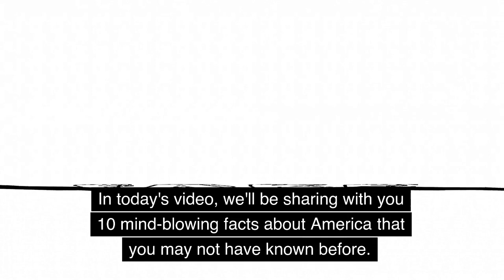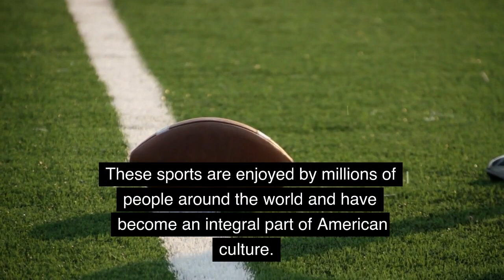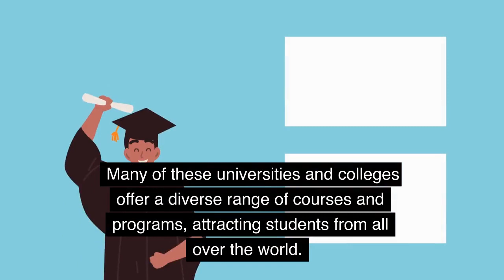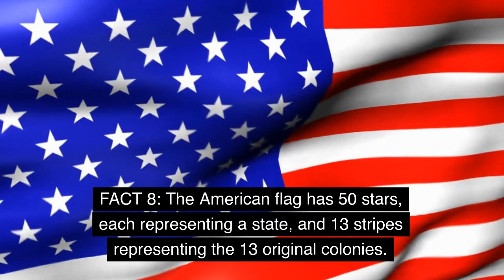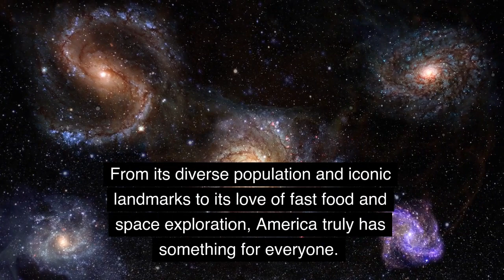10 Mind-Blowing Facts About America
Are you ready to discover some fascinating facts about America? In this video, we'll be sharing with you 10 mind-blowing facts about the United States that you may not have known before. From its diverse population to its iconic landmarks and top universities, America is a truly unique and fascinating country. We'll also explore the country's love of fast food and its role as a world leader in space exploration. So sit back, relax, and get ready to be amazed by these incredible facts about America!